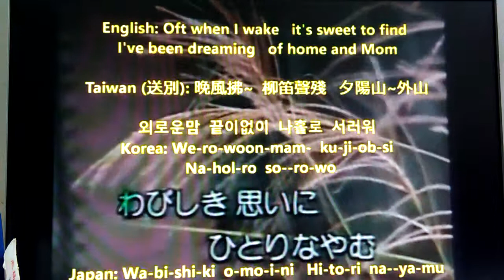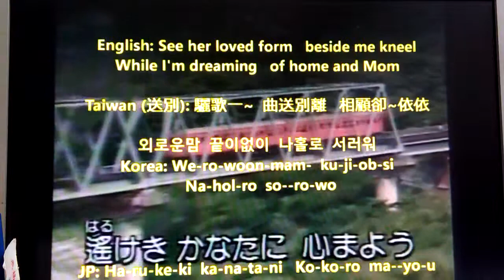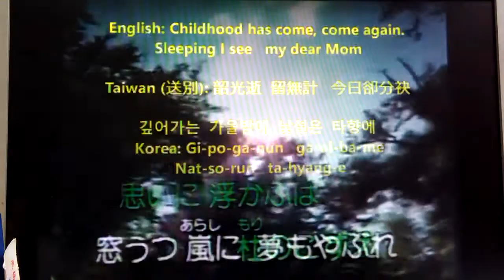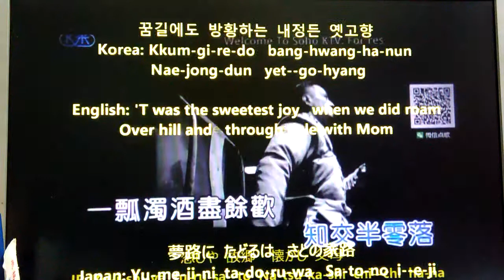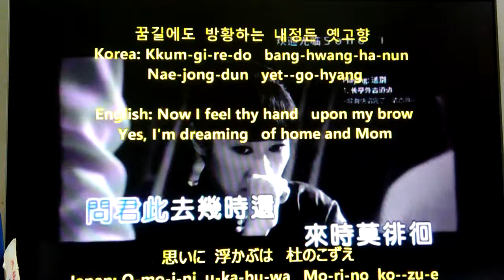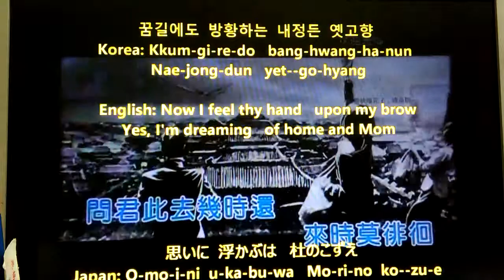送別(國+英 Dreaming of home and mother)/Tiffany /cover at 凡享居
純為自錄分享,請支持正版,如有侵權請告知,立刻刪除
背景音樂 分享自 Taiwan Chiou 20161215 ~Dreaming of Home and Mother 旅愁 (Ryo-Shuu) 여수 (Yo-Soo) 送別 (Song-Bei) Karaoke カラオケ 노래방~~thanks a lot
John P. Ordway